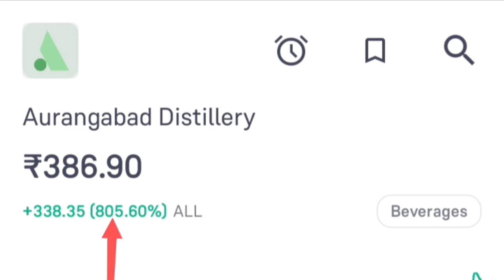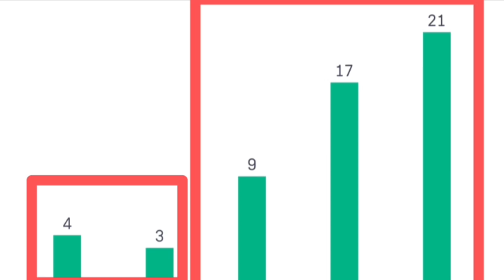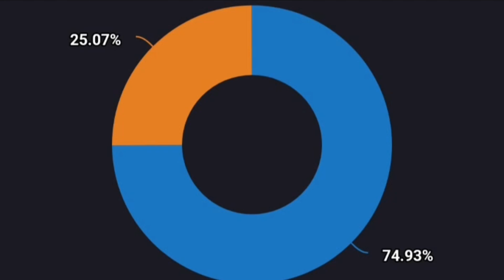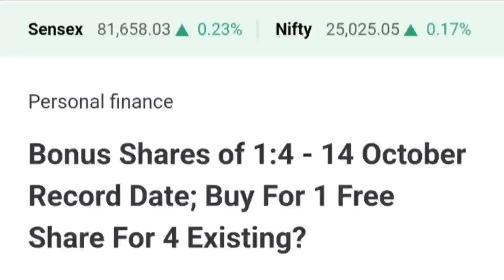Aurangabad Distillery Ltd share stock bonus record date latest news today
Topics ::::::::::::

ADL Share stock bonus record date latest update today
ADL Share stock bonus record date latest breaking news today
Aurangabad Distillery Ltd share stock bonus record date latest update today
Aurangabad Distillery Ltd share stock bonus record date latest breaking news today
Aurangabad Distillery Ltd share stock bonus ratio latest news today
Aurangabad Distillery Ltd share stock future price target prediction analysis
Aurangabad Distillery Ltd share stock fundamentals analysis
Aurangabad Distillery Ltd share stock buy or sell experts advice

bonus & split,
and split,

Stock split announced today
bonus shares in October 2024,
stock split in October 2024,
split shares October 2024,
October bonus list,
bonus share October list,